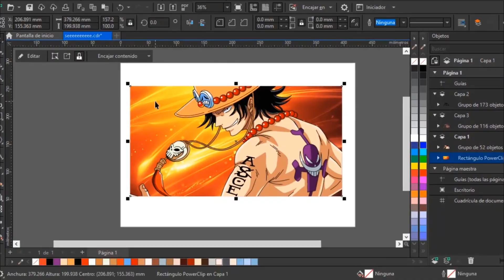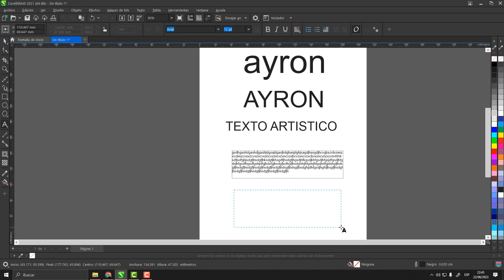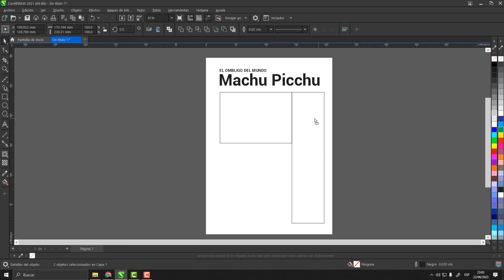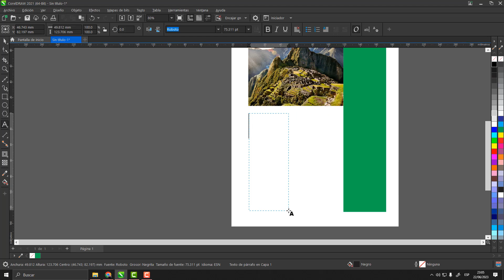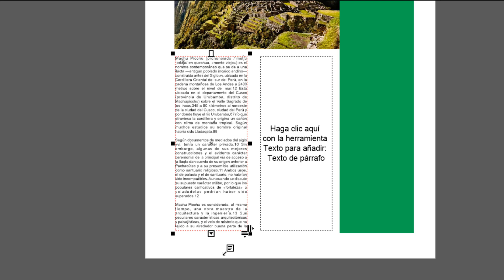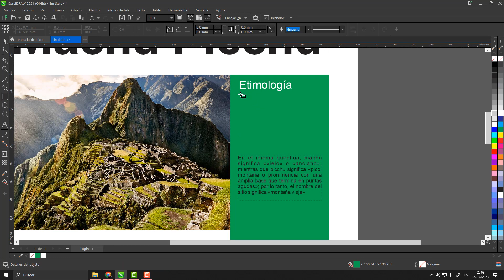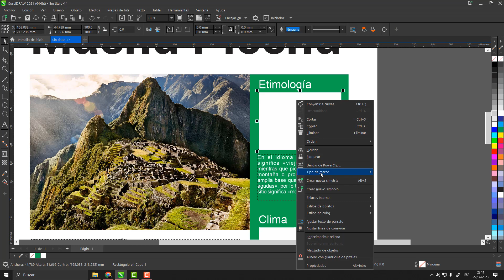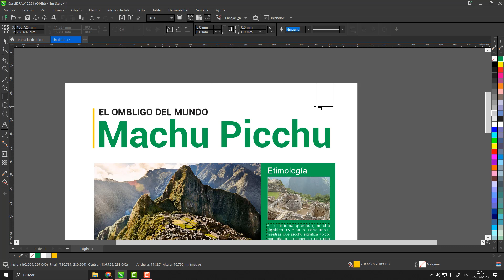🔴Herramienta TEXTO (Boletin) en CorelDRAW 🦄paso a paso🚀+ Link de descarga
Regalo (Boletin Practica)

practiquemos. ✍️GUÍA / TUTORIAL

APOYEN ESTE CANAL (compartir el video)
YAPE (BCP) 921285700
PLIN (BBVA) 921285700